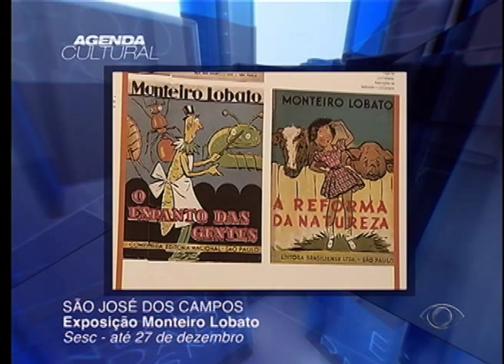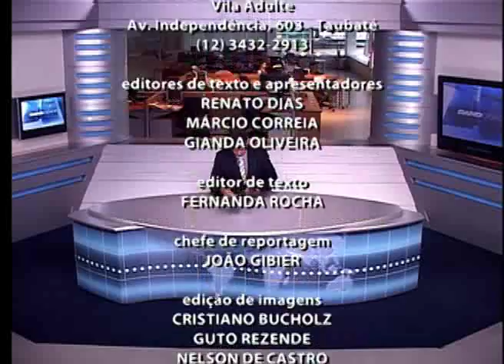BAND CIDADE 2ª EDIÇÃO 28 11 2015 PARTE 03